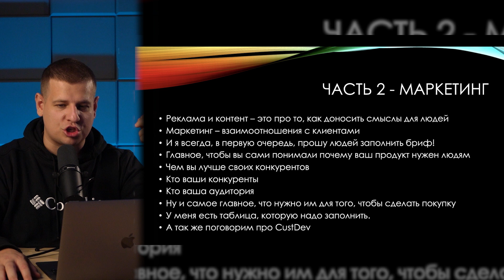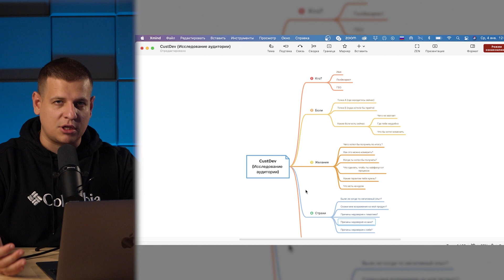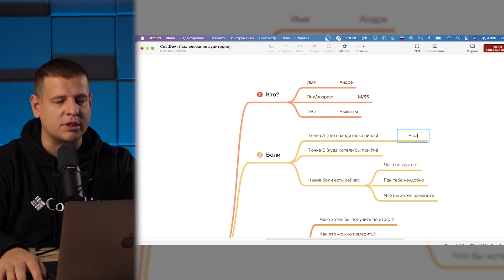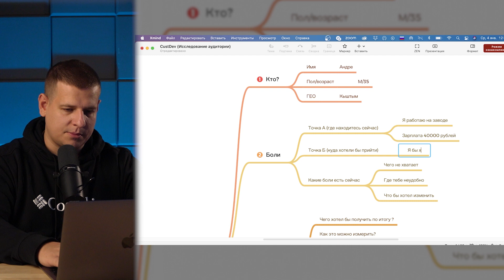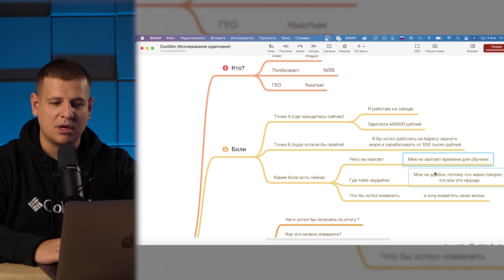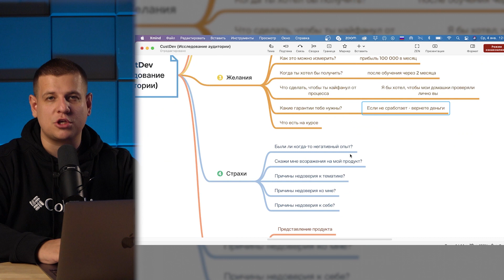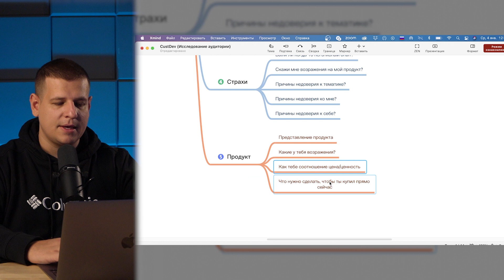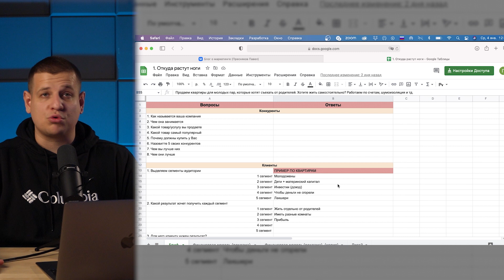Маркетинг во ВКонтакте! Вырезка из нового курса по ВКонтакте!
Открой счет в модульбанке по моей ссылке и получи 3 месяца обслуживания бесплатно! Так же они помогут бесплатно открыть ИП без визита в налоговую